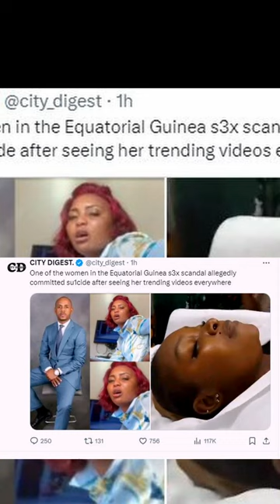THIS IS HOW THE KISII GUY ENGONGA MANAGED TO GET ALL THOSE LADIES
ebang engonga trending videos, equatorial guinea man trending videos, engago latest videos, enganga new videos
equatorial guinea man latest updates, how did engonga manage to convince those women?